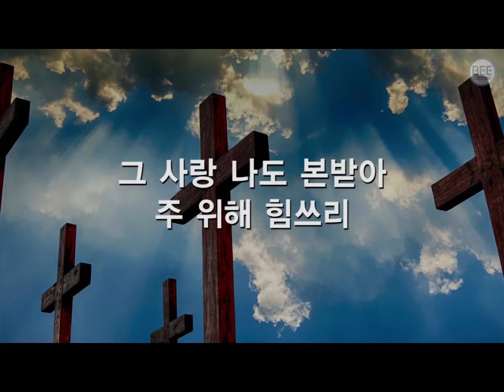찬송가146장설교 저멀리푸른언덕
[요 19:17]
(17)그들이 예수를 맡으매 예수께서 자기의 십자가를 지시고 해골(히브리 말로 골고다)이라 하는 곳에 나가시니